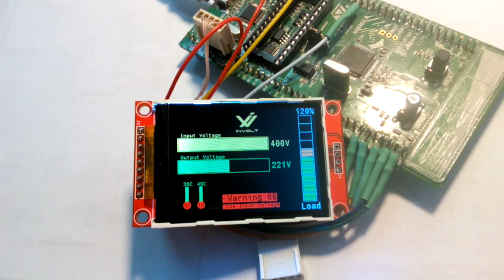Color LCD ili9341 driver with STM32 Arm (Board STM32L Discovery)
Embedded, 320x240 pix, QVGA